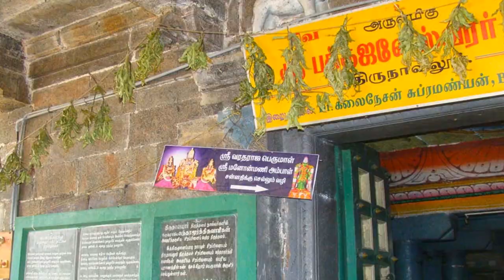கோவில் கருவறை ரகசியம்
Kovil Karuvarai Ragasiyam

Tamil Aanmeega Thagaval therinthu Kolvom